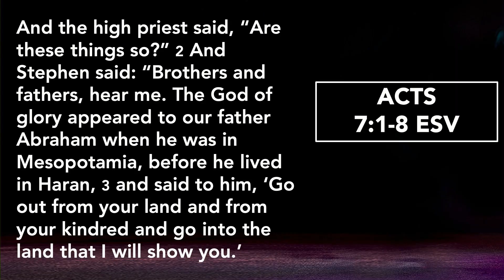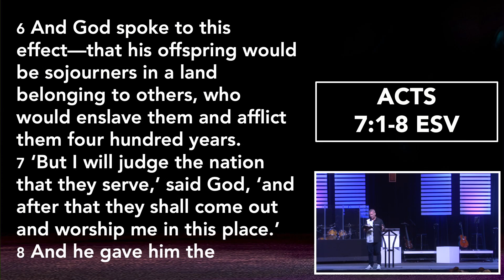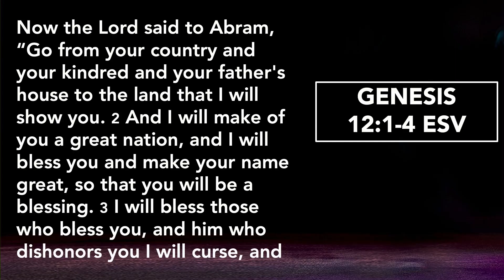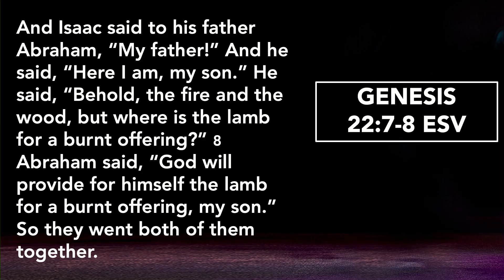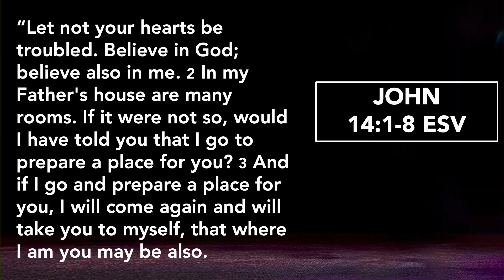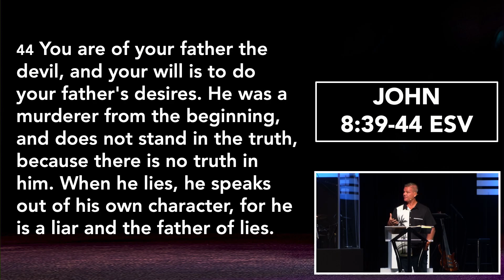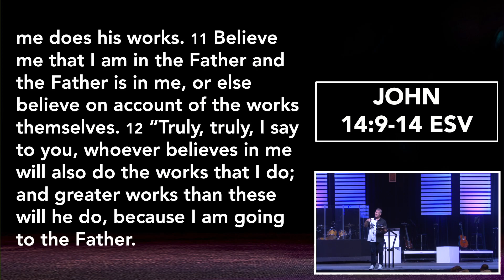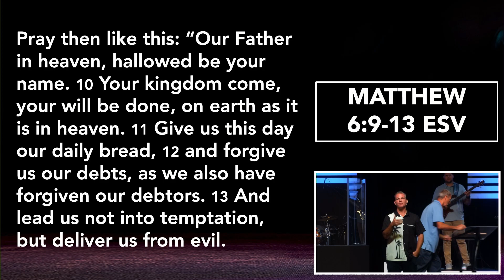Jesus Movement | Show Us The Father | 6.16.2024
for the sermon notes and life group questions!